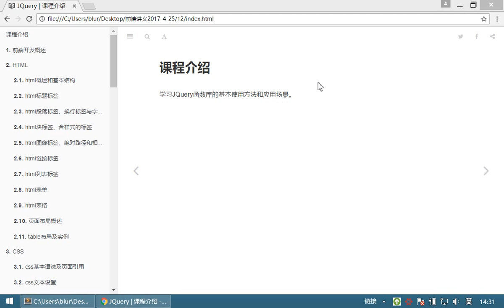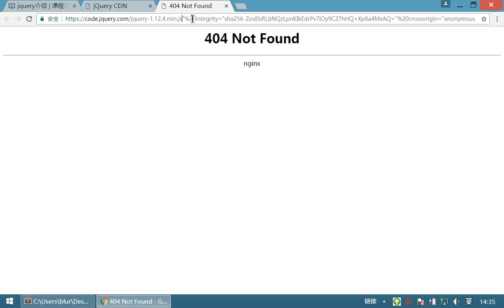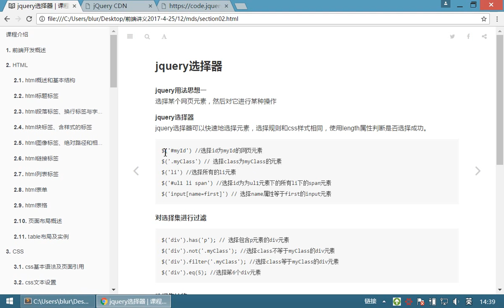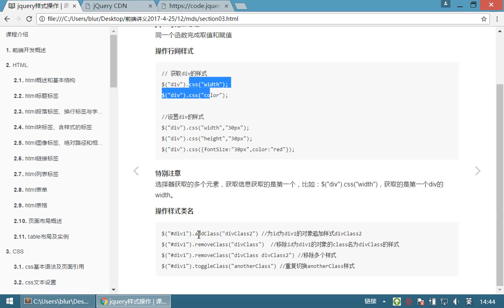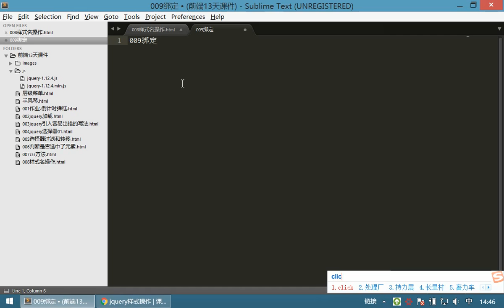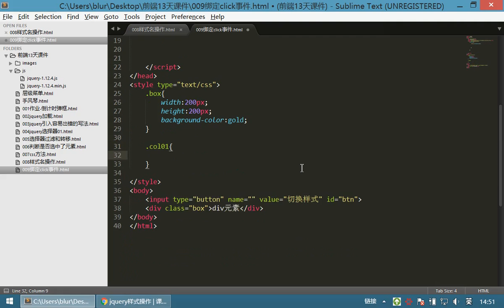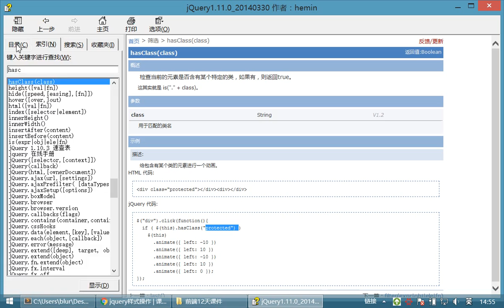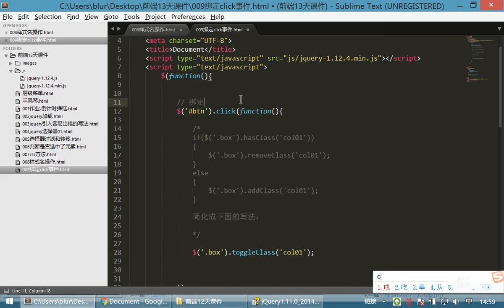10 jQuery和js库丨02 样式操作和click事件丨02绑定click事件